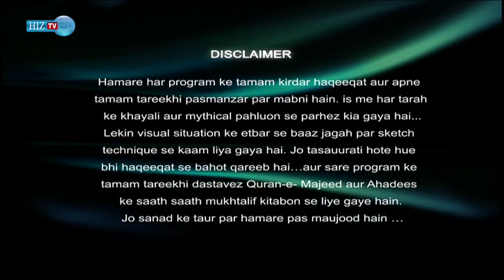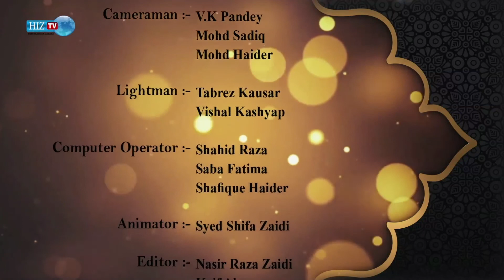Sada e Karbala | Nauha 3 | Anjuman Sajjadiya, Sajjadbagh | HIZ TV